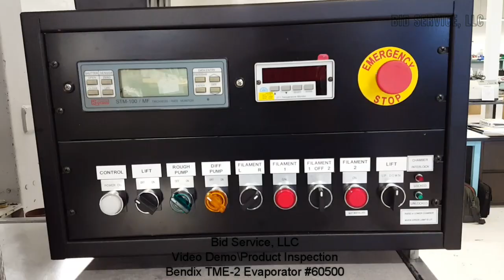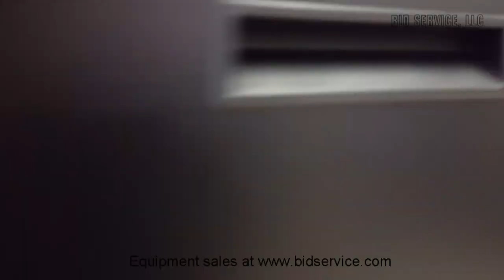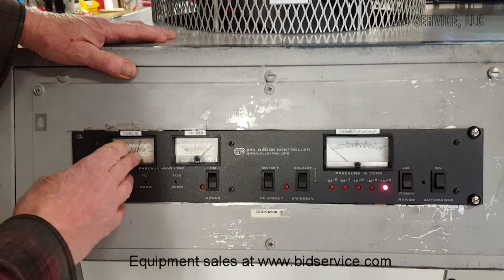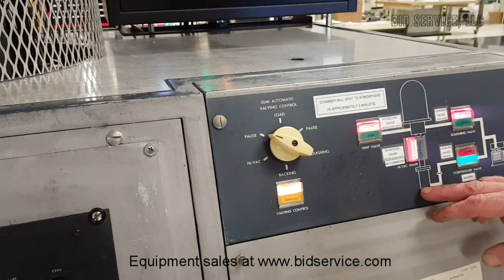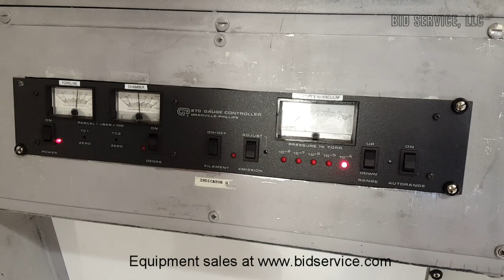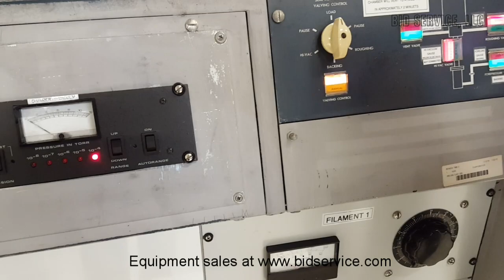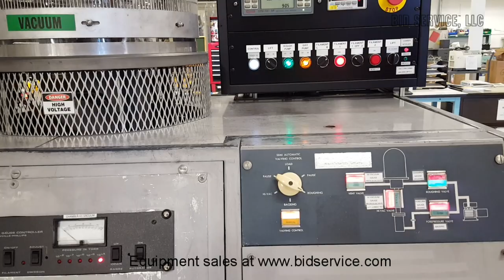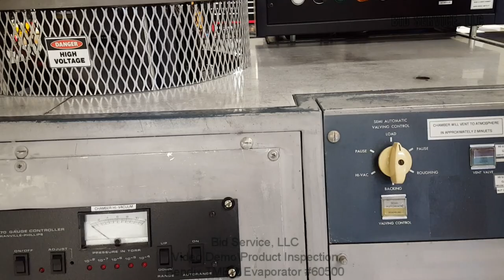Bendix TME 2 Evaporator #60500